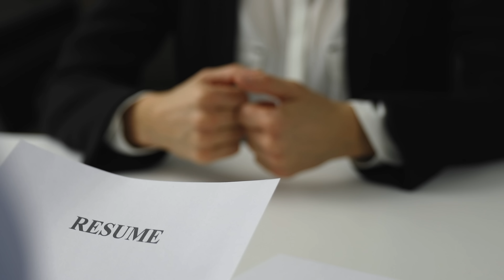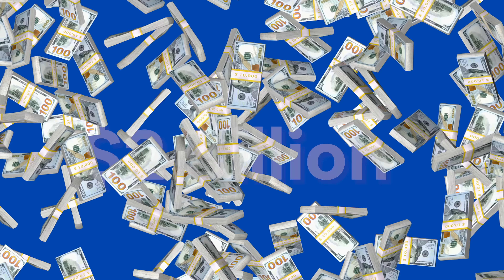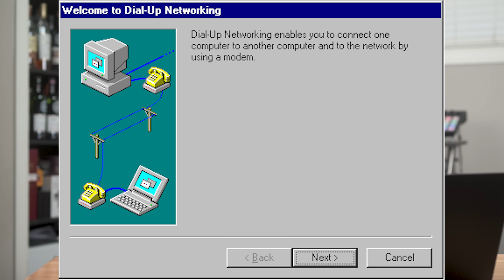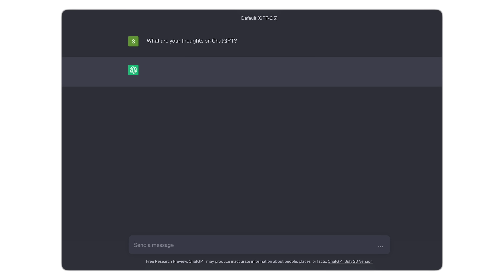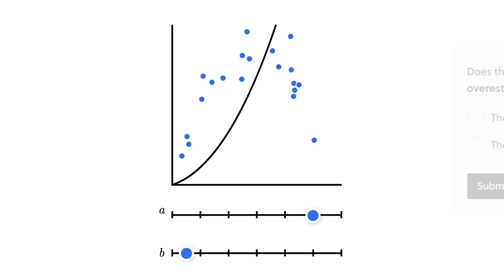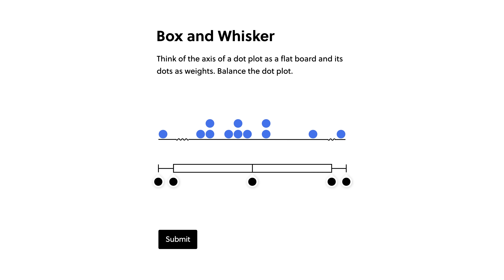What If I Can't Handle The Pressure?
💥 Continue the conversation on my Discord server with like-minded viewers.  The advice section is **chef's kiss**